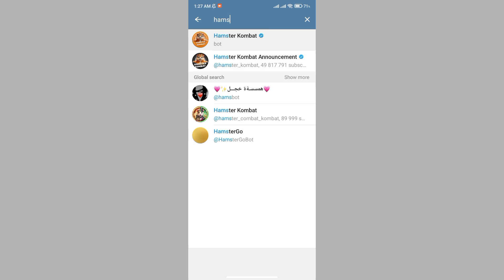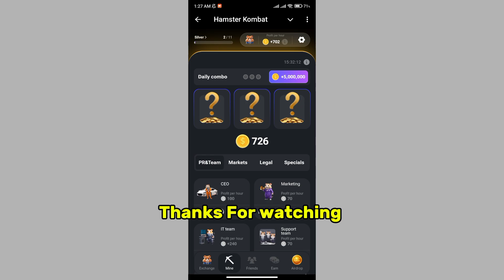Hamster Kombat Download Kaise Kare | How To Download Hamster Kombat | Hamster Kombat App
Hamster Kombat Download Kaise Kare | How to download hamster Kombat | Hamster Kombat Download

hamster kombat download mobile
hamster kombat download iphone
hamster kombat download 2024